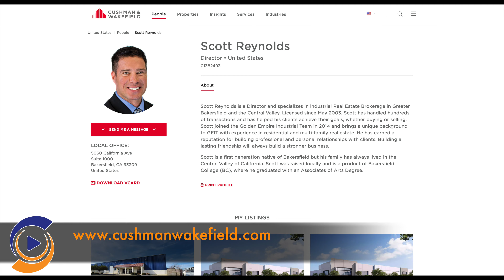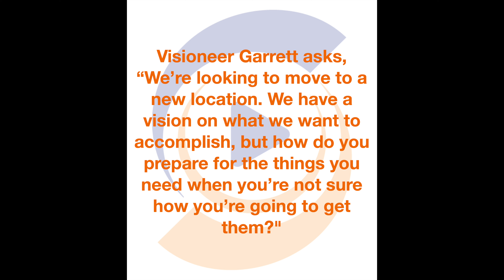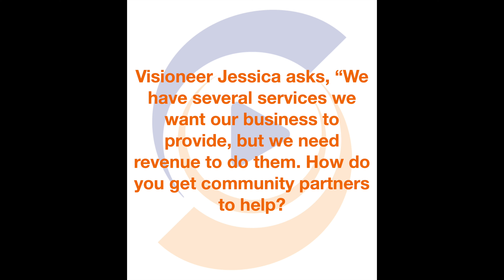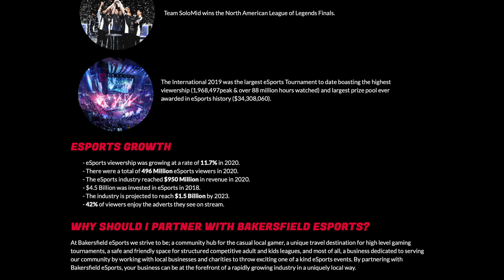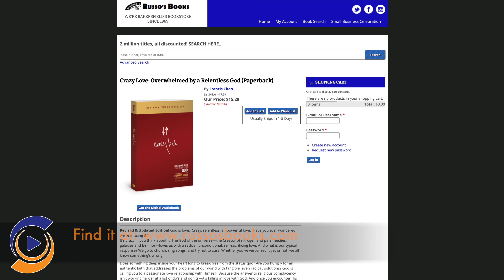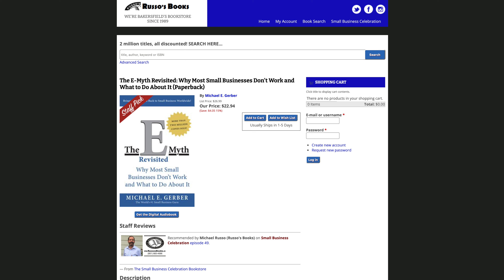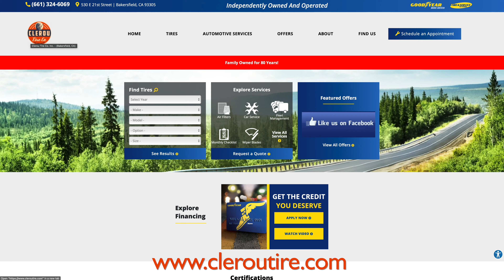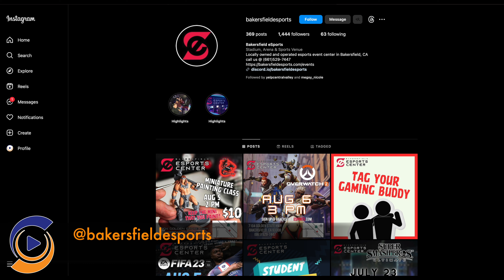Episode #233, Jason Maples, Bakersfield eSports Center (Planning For The Future You Hope To Attain)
In this video, we have the pleasure of hearing from Jason Maples, the owner of Bakersfield eSports Center, as he shares his insights on what makes his center such a big draw for the community. One of the key factors that Jason highlights is the emphasis on socializing. At the Bakersfield eSports Center, it's not just about playing games, but also about connecting with others who share the same passion. This creates a vibrant and welcoming atmosphere where people can come together, forge new friendships, and enjoy their favorite games in a supportive and inclusive environment.

Furthermore, Jason emphasizes the importance of planning for a future that you hope to attain. The Bakersfield eSports Center provides opportunities for individuals to develop their skills and pursue their dreams in the world of eSports. Whether it's through coaching, training programs, or hosting competitive events, the center is committed to helping its members achieve their goals and reach their full potential.

Another aspect that Jason highlights is the value of finding community partners to grow. By collaborating with local businesses, organizations, and educational institutions, the Bakersfield eSports Center is able to expand its reach and impact. These partnerships not only benefit the center but also contribute to the overall development and growth of the gaming community in Bakersfield.

Jason touches on the importance of finding the heart in community. While eSports may be centered around competitive gaming, what truly sets the Bakersfield eSports Center apart is its focus on building a strong sense of community and camaraderie. It's not just about winning tournaments, but about coming together, supporting one another, and fostering a positive and inclusive environment where everyone feels welcome.

Overall, Jason's insights provide a fascinating glimpse into what makes the Bakersfield eSports Center so special. From its emphasis on socializing and planning for the future to its focus on community partnerships and finding the heart in community, this center is truly a hub for gamers who are passionate about more than just the games they play.

00:00 Introduction
00:25 3am Breakthrough!
09:18 Planning For A Future You Hope To Attain
14:24 Finding Community Partners To Grow
20:32 Final Thoughts: "For Me"
24:02 Credits / Dad Jokes